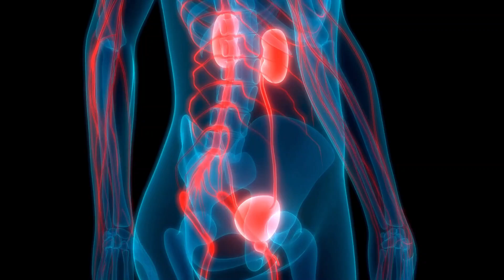¡No ignores estos primeros síntomas de la diabetes!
¿Te sientes más sediento de lo normal? ¿Necesitas orinar con más frecuencia? ¿Has notado que tu visión se vuelve borrosa? Estos podrían ser algunos de los primeros síntomas de la diabetes, una enfermedad que afecta a millones de personas en todo el mundo.

En este video, te revelaré las señales de alerta temprana que debes conocer para detectar la diabetes a tiempo. También te daré consejos prácticos para prevenir esta enfermedad o controlar sus niveles si ya la tienes.

No te pierdas este video informativo y descubre cómo cuidar tu salud y prevenir la diabetes.

Aquí te presento algunos puntos clave que se abordarán en el video:

Los síntomas más comunes de la diabetes tipo 1 y 2.
Los diferentes tipos de diabetes y sus causas.
Cómo se realiza el diagnóstico de la diabetes.
Las opciones de tratamiento disponibles para la diabetes.
Consejos para prevenir la diabetes o controlar sus niveles.